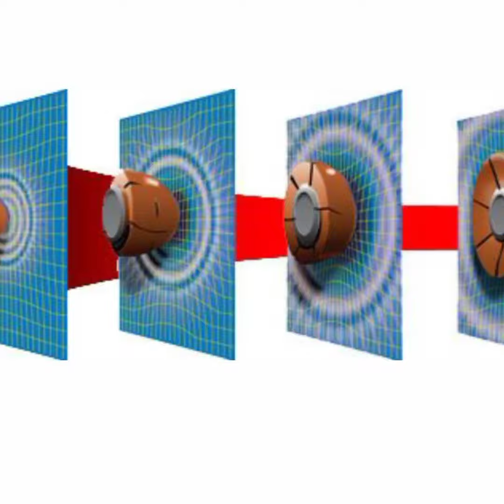How does a bulletproof jacket work? How bullet proof jacket works?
What is inside the bullet proof jacket?

How is bullet proof jacket made?

Do bullet proof suits work?

Can a bullet proof vest stop an AK-47?

what are bullet proof vests made of

bullet proof jacket price india

how effective are bullet proof vests

how is bulletproof clothing made

bulletproof vest weight

do bulletproof vests work against knives
A bulletproof vest, also known as a ballistic vest or a bullet-resistant vest, is an item of body armor that helps absorb the impact and reduce or stop penetration to the torso from firearm-fired projectiles and fragmentation from explosions. The vest may come in a soft form, as worn by many police officers, prison guards, security guards and some private citizens. Prison guards and police may wear soft vests designed to resist stabbing attacks, using metallic or para-aramid components. Soldiers, SWAT teams, marines and special operations forces wear hard armors, either in conjunction with soft armor or alone. This allows for protection against rifle ammunition or fragmentation.

Ballistic vests use layers of very strong fibers to "catch" and deform a bullet, mushrooming it into a dish shape, and spreading its force over a larger portion of the vest fiber. The vest absorbs the energy from the deforming bullet, bringing it to a stop before it can completely penetrate the textile matrix.